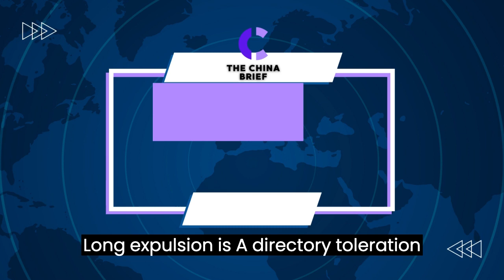China Woos European Leaders on Trip Overshadowed by Kremlin Ties I China Brief（20230510）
六度世界store front 链接：